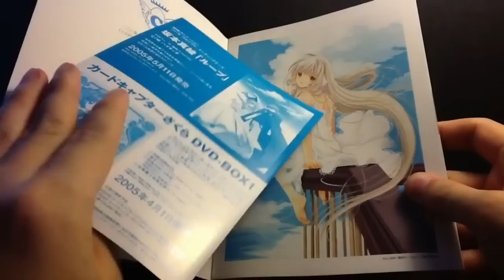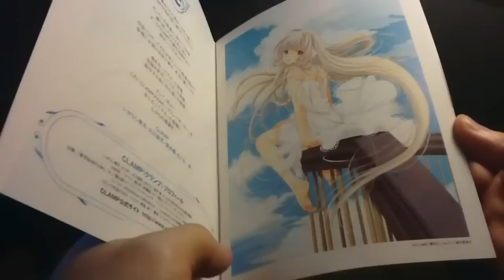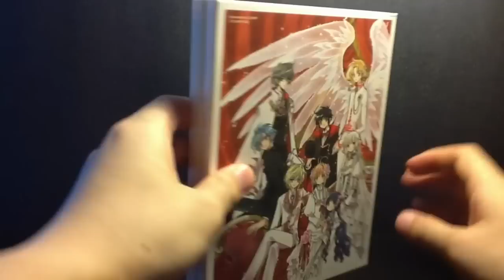CLAMPAZAR (CLAMP) 15th Anniversary CD & DVD Box [Anime Package Review]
CLAMP 15th Anniversary CD & DVD Box (CLAMPAZAR). Comes with a triple-CD set containing 47 songs and a DVD containing the exclusive "Wish" music video and much more. Sleeve cover artwork is illustrated by CLAMP.

Tracklisting:
1.  SHINING STAR〜わたしだけの翔星〜/ 広谷順子
2.  DREAMING STAR〜夢見る星座〜/ 広谷順子
3.  KISS KISS/ 松岡英明
4.  デジャ・ヴ/ 松岡英明
5.  あなただけのWONDERLAND/ 広谷順子
6.  『あなた』が『しあわせ』であるように/ 広谷順子
7.  ゆずれない願い/ 田村直美
8.  明日への勇気/ 吉成圭子
9.  光と影を抱きしめたまま/ 田村直美
10.  行人〜KOUJIN〜/ 山根栄子
11.  Wish/ ALI PROJECT
12.  LOVE CREST/ 伊藤真澄
13.  ボクらの歴史/ 坂本真綾
14.  ピアニィ・ピンク/ ALI PROJECT
15.  Gift/ 坂本真綾
16.  Catch You Catch Me/ グミ
17.  Groovy!/ 広瀬香美
18.  扉をあけて/ ANZA
19.  Honey/ chihiro
20.  プラチナ/ 坂本真綾
21.  FRUITS CANDY/ 小島めぐみ
22.  遠いこの街で/ 皆谷尚美
23.  明日へのメロディー/ CHAKA
24.  Be My Angel/ 榎本温子
25.  雨あがり/ 小西貴雄
26.  Forever Love/ X JAPAN
27.  eX dream/ 美勇士
28.  secret sorrow/ 小泉恒平
29.  Let Me Be With You/ ROUND TABLE featuring Nino
30.  Raison d'etre/ 田中理恵
31.  ニンギョヒメ/ 田中理恵
32.  恋ほど素敵なミュージカルはない/ 新居昭乃
33.  あいたい/ 本多知恵子
34.  しあわせが待つ明日/ 山口勝平
35.  月夜のピエレット/ ALI PROJECT
36.  Water Drop/ ALI PROJECT
37.  愛だけじゃない/ ALI PROJECT
38.  夢のあとに apres un reve/ ALI PROJECT
39.  Anniversary of Angel/ ALI PROJECT
40.  しあわせの魔法/ 丹下桜
41.  夜の歌/ 岩男潤子
42.  やさしさの種子/ 岩男潤子&友枝小学校コーラス部
43.  あなたといれば/ 丹下桜&岩男潤子
44.  ヒトリジメ/ グミ
45.  super duper love love days/ グミ
46.  GET YOUR LOVE/ 丹下桜
47.  I hear you everywhere/ 田中理恵